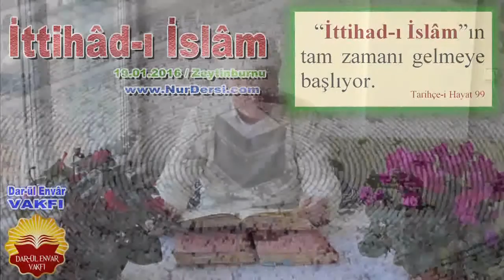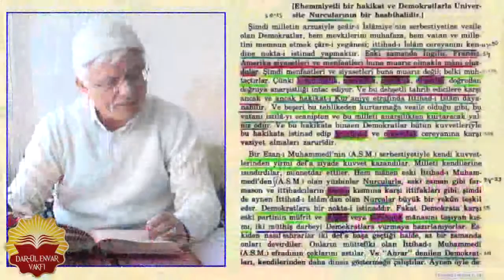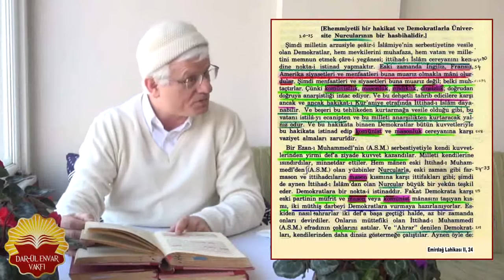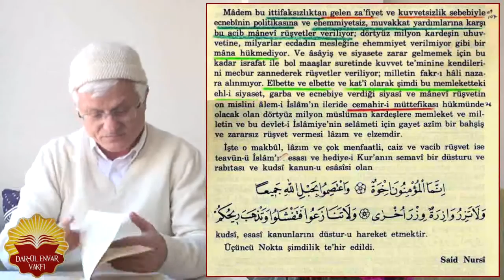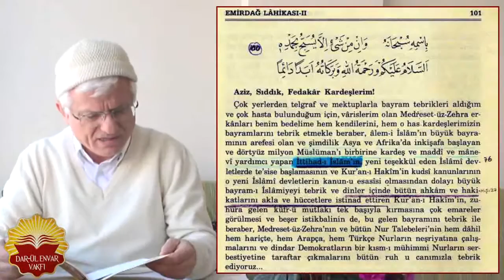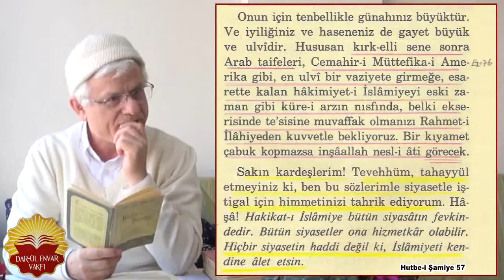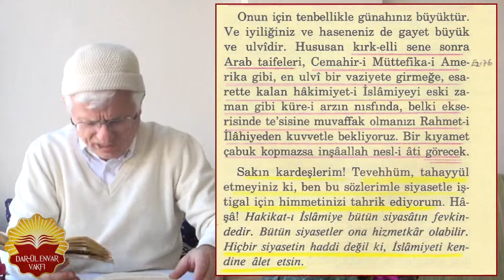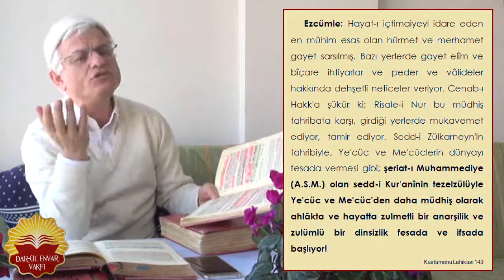ittihadi islam -2